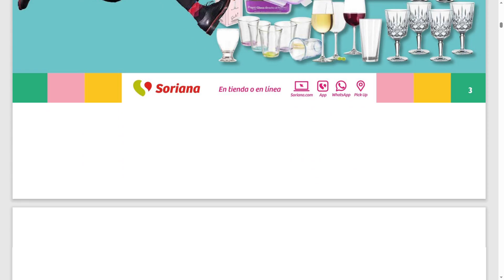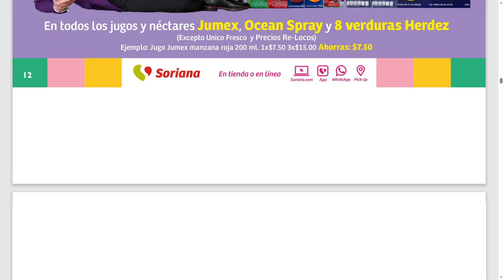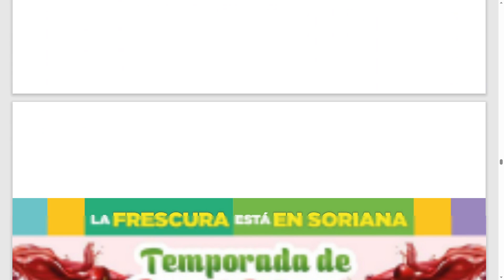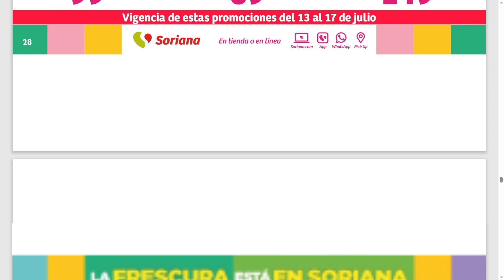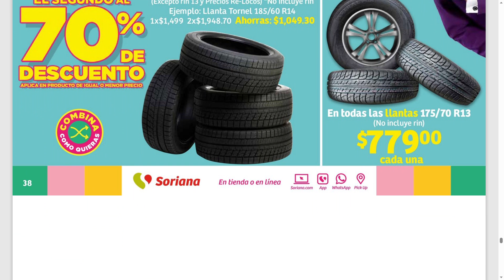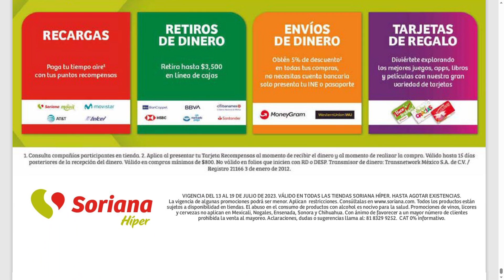🇲🇽⚡🔥JULIO REGALADO SORIANA HIPER FOLLETO DEL JUEVES 13 AL MIERCOLES 19 DE JULIO